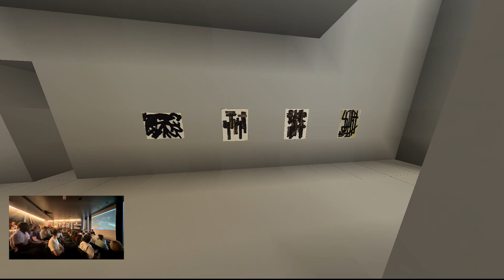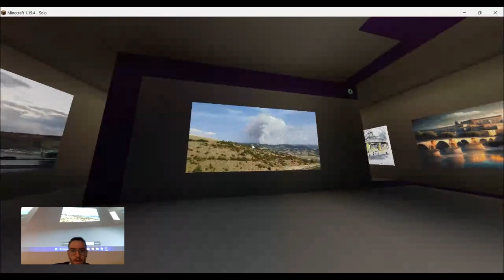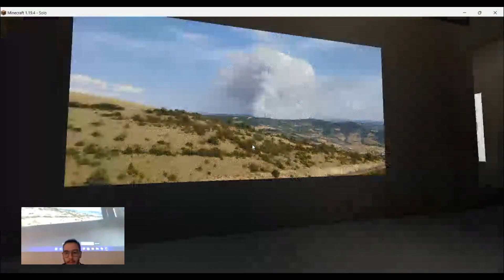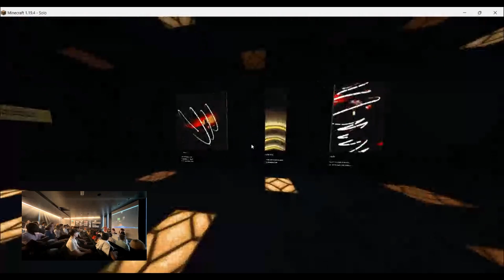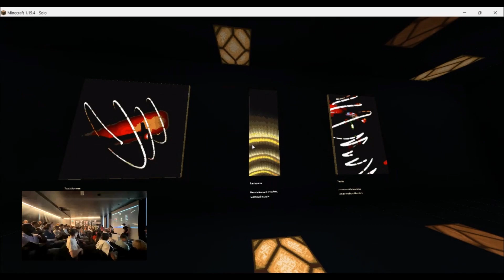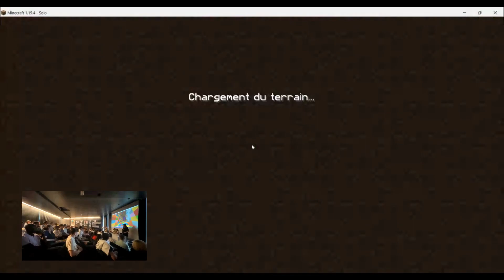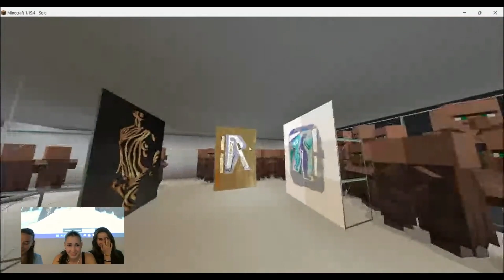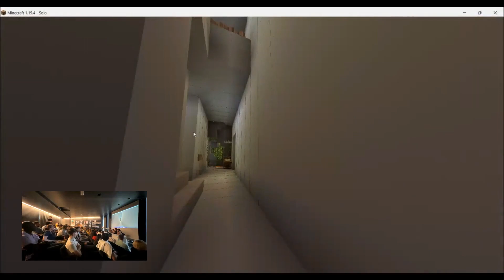Rediffusion Musée Soulages sur Minecraft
Rediffusion de l'événement : Musée Soulages sur Minecraft

Sélection de quelques passages du Live Youtube le mercredi 31 Mai 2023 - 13h30.

Les élèves de Terminale STD2A du lycée François d’Estaing et les étudiants en première année BUT informatique de l’IUT de Rodez, ont été invités à créer leur exposition temporaire dans le musée Soulages reconstruit dans l’univers Minecraft. Ils ont utilisé leurs propres créations plastiques (dessins, photographies, photomontages et peintures) afin de créer leur thématique et leur propre univers. À l’aide de maquettes, de croquis ou de dessins, les étudiants se sont appropriés l’espace pour définir la scénographie de leur exposition virtuelle.

Ce projet conjugue une approche exceptionnelle entre le réel et le virtuel, d’autant plus que le numérique prend une place importante dans notre quotidien et dans celui des jeunes générations.